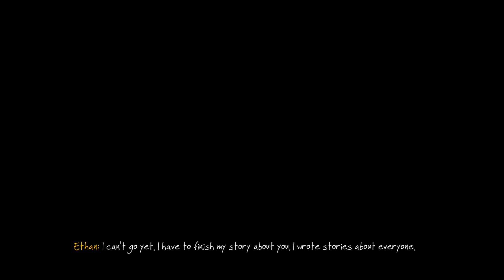The Vanishing of Ethan Carter UNREAL ENGINE 4 British Academy Game Awards Winner Part 6 ENDING 🤯😱